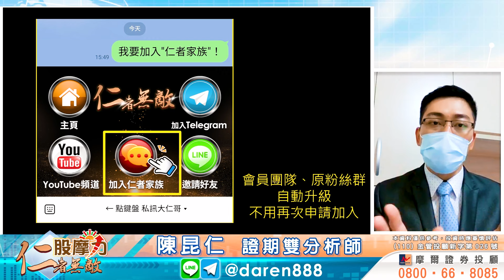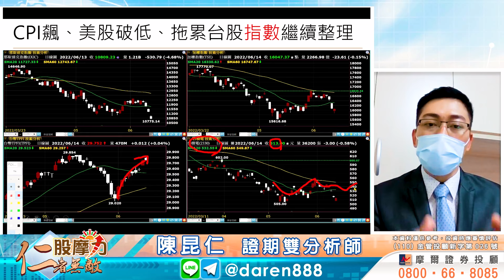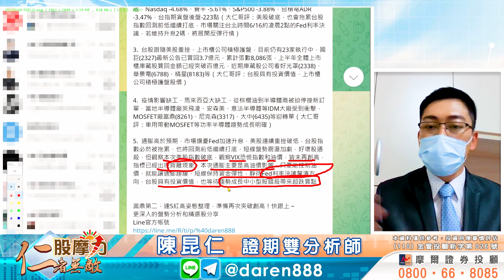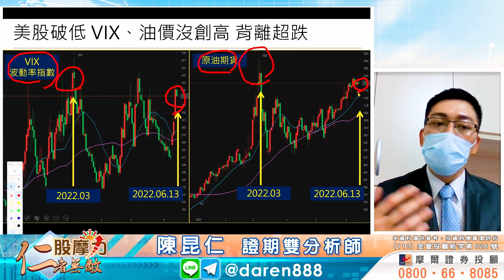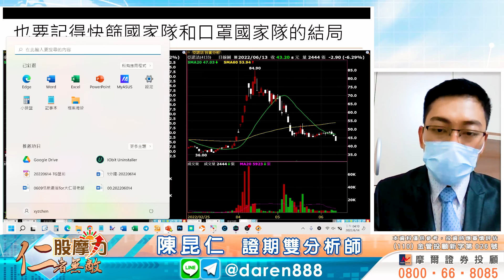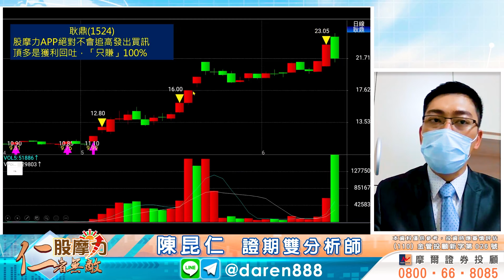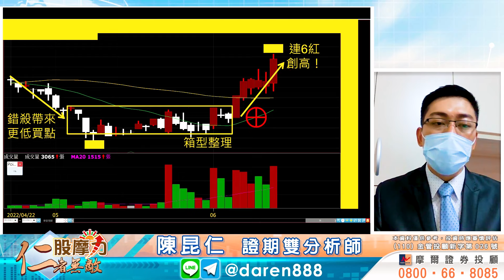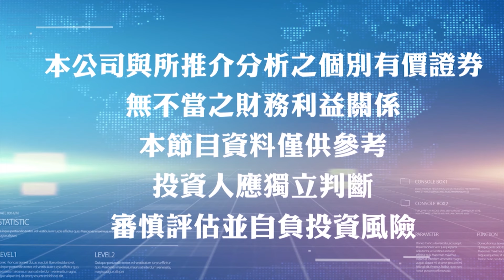2022.06.14 陳昆仁 分析師【大驚！美股重挫破前低！？不怕！二指標透露已超跌！富鼎第二，連6紅續創高！】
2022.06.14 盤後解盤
【大驚！美股重挫破前低！？不怕！二指標透露已超跌！富鼎第二，連6紅續創高！】